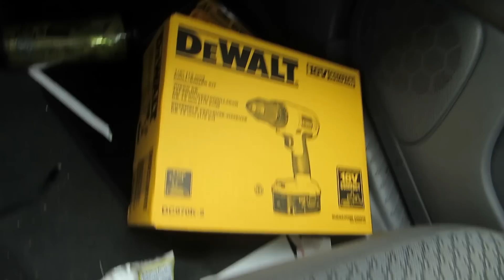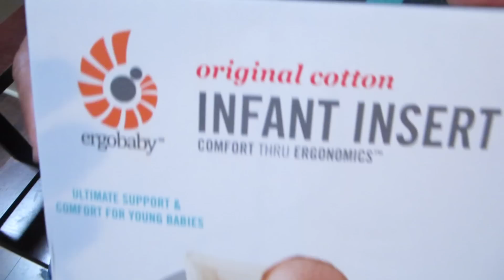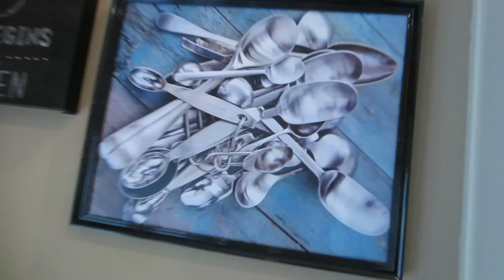18 MONTH CHECK UP!!!